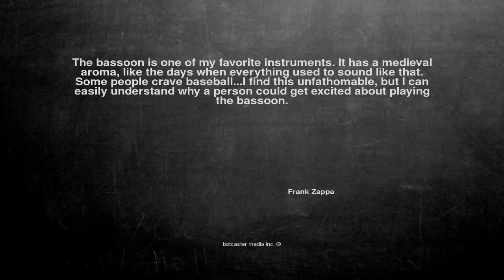Ok, here is the joke. The bassoon is one o...